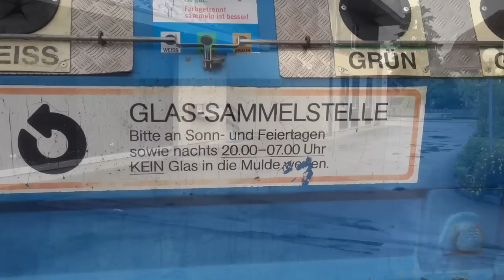Entsorgen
Flaschen recycling